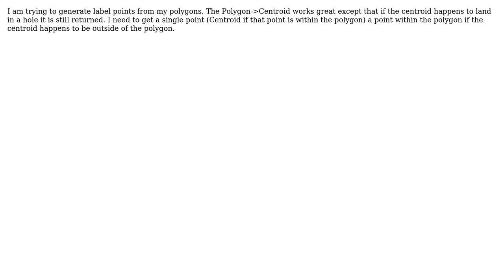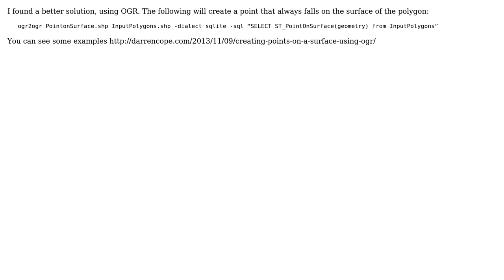GIS: Getting single point from polygon Centroid if within polygon or any point if not using QGIS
With thanks & praise to God, and with thanks to the many people who have made this project possible! | Content (except music & images) licensed under CC BY-SA | Music | Images & others | With thanks to user SkipCody user PolyGeo user Darren Cope and the Stack Exchange Network Trademarks are property of their respective owners. You are responsible for your own actions.